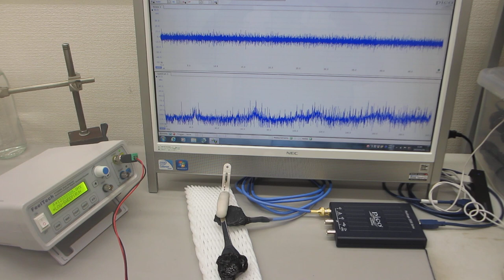超音波発振制御プローブの伝搬特性テストーー音圧データ解析に基づいた発振制御技術開発ーー（超音波システム研究所）